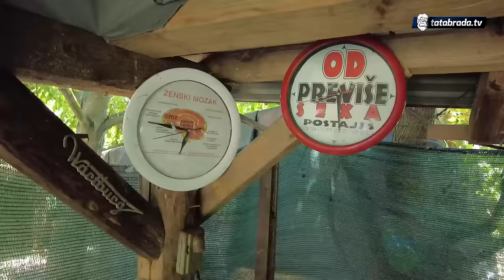"Spasio sam dosta ljudi da se NE UBI*U!"